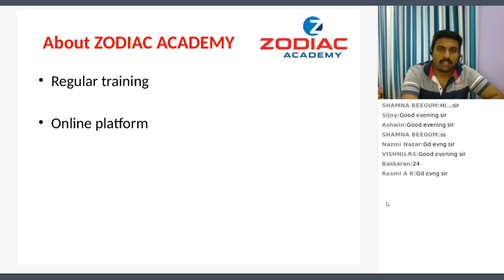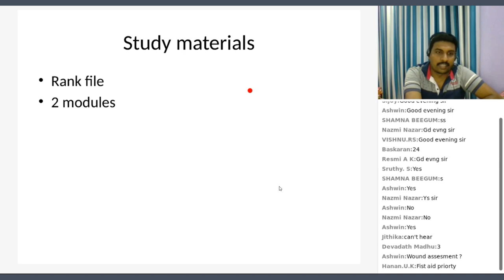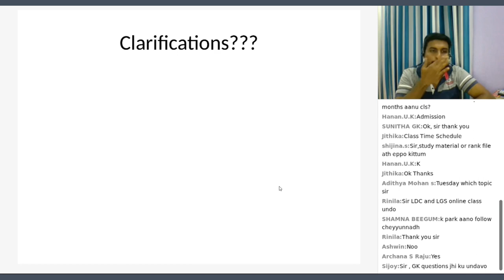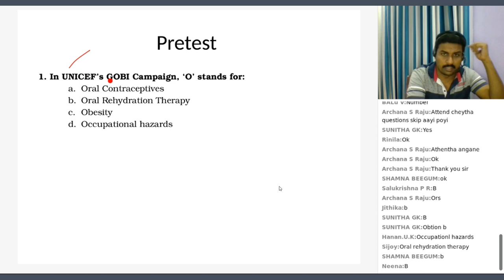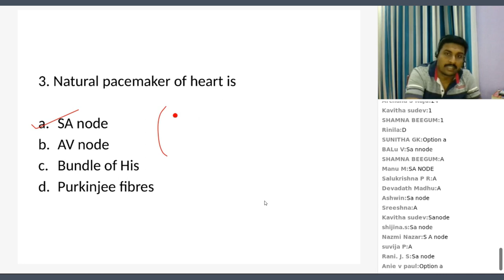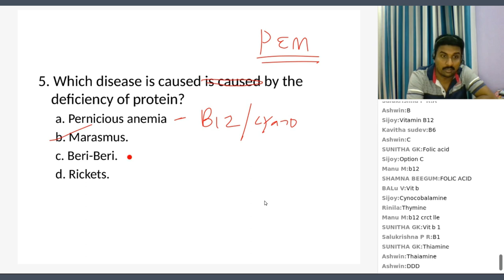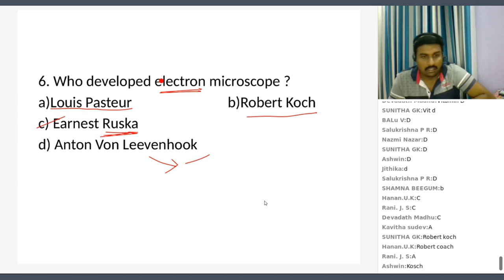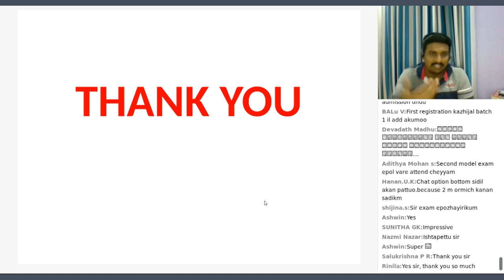JHI Demo Class 2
Demo Class conduct by Zodiac Academy Course Coordinator Harikrishna GL